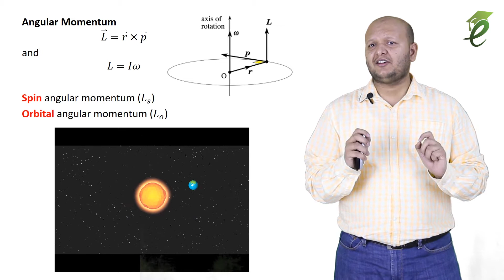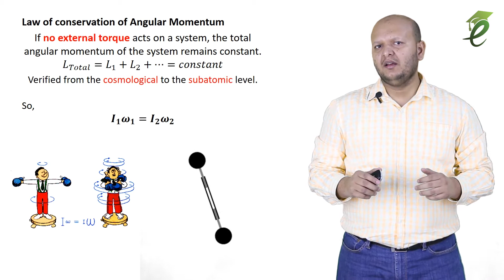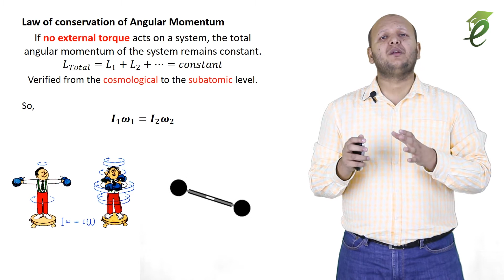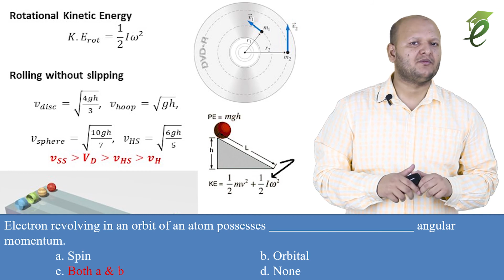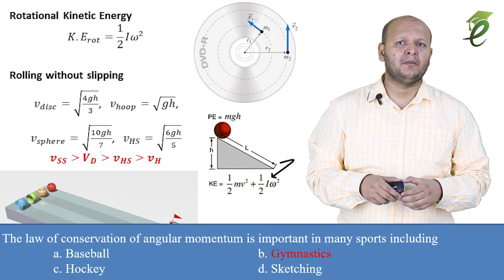ECAT Physics L22 | Angular Momentum, Law of Conservation of Angular Momentum, Rotational K.E|5.7-5.9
5.7 Angular Momentum
5.8 Law of Conservation of Angular Momentum
5.9 Rotational Kinetic Energy
- Rotational Kinetic Energy of Disc and Hoop
5.10 Artificial Satellite